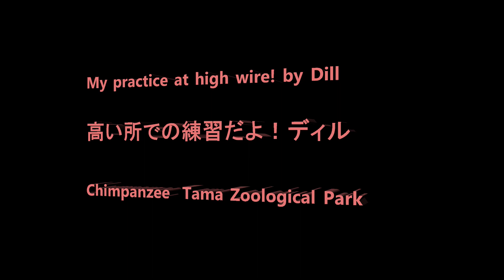My practice at high wire! by Dill 高い所での練習だよ！ディル Chimpanzee Tama Zoological Park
Member Bonbon, Berry, Momoko, Ibuki, Mikan, Dill, Peko, Marina, Nana, Miru, Sakura,